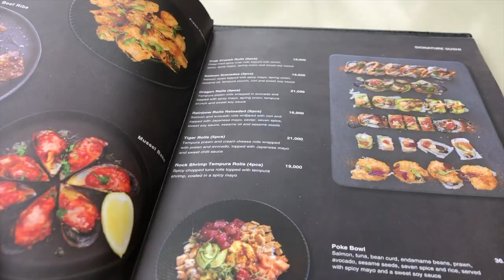Fun and Affordable Things to do in Dar Es Salaam🇹🇿 Tanzania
Hey Fam,
Here's a few fun things you can do while you are in Tanzania.